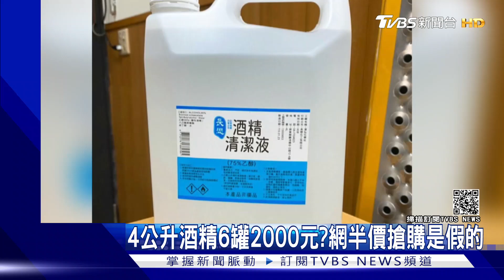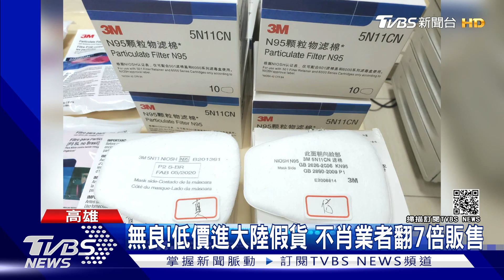沒良心!賺黑心防疫財 酒精半價全假的｜TVBS新聞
高雄警方破獲，網路詐騙防疫物資，嫌犯以市價一半的價格，在網路兜售，為了取信被害人，還虛構藥局，民眾付款後收不到貨，才驚覺被騙了，疫情期間，至少10人受害，不僅如此，警方還發現，有不肖業者，在網路賣假貨，大賺黑心財。